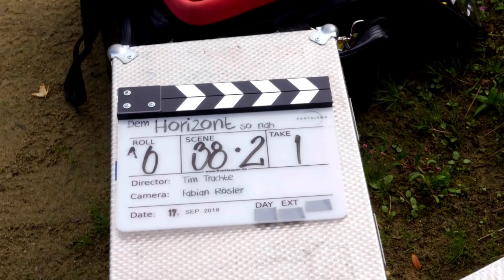DEM HORIZONT SO NAH | Trailer & Behind the Scenes [HD]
| "Dem Horizont so nah" (Trailer deutsch german) | Kinostart: 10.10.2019
DANKE! :)

Offizieller deutscher Kino-Trailer zu dem Film "Dem Horizont so nah".

Dem Horizont so nah, DE 2019

Schauspieler/Darsteller: Luna Wedler, Jannik Schümann, Luise Befort, Victoria Mayer, Stephan Kampwirth, Denis Moschitto u.a.

Regisseur: Tim Trachte

Jessica (18) ist jung, liebt das Leben und hat Aussichten auf eine vielversprechende Zukunft, als sie sich eines Tages Hals über Kopf in Danny (20) verliebt. Er ist gutaussehend, charmant und selbstbewusst, doch hinter der perfekten Fassade liegt ein dunkles Geheimnis. Jessica muss einsehen, dass es die gemeinsame Zukunft, von der sie geträumt hat, so nicht geben wird, aber eins ist für sie klar: Sie glaubt an diese Liebe und an Danny und sie wird für ihn und diese Liebe kämpfen, denn es kommt nicht darauf an, wie lange man geliebt hat, sondern wie tief.